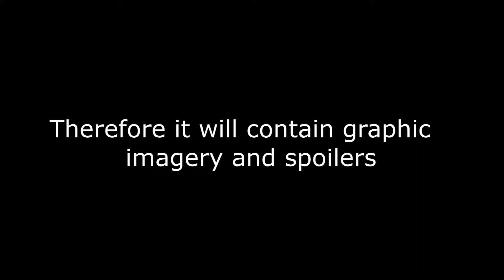Kill Counts Coloxus intro